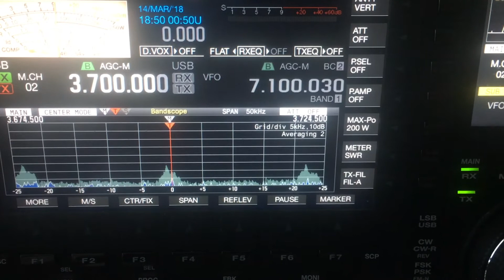TS-990S with NCC-2 Receiving Antenna Phasing System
Kenwood TS-990S with a DX Engineering NCC-2 Receiving Antenna Phasing System. NCC-2 combines 2 antennas, creating an array pattern of dips & peaks, allowing the operator to null an interfering signal. Hear the difference!